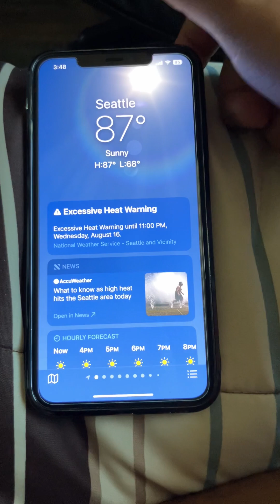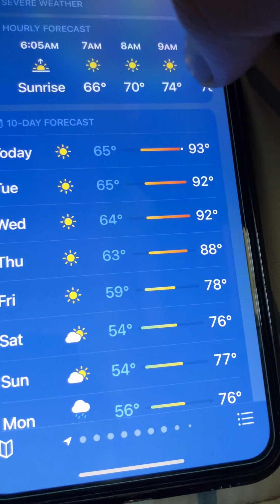Monday Excessive Heat 93 degrees August 14th, 2023 Washington State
Man it’s so hot.